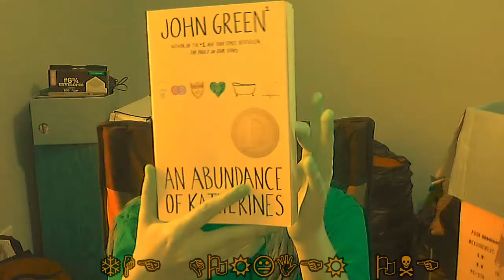"Monster High" Reread - PART 5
In which Jackson tries to explain his actions to Melody, and Frankie finally gets to meet some other monsters.